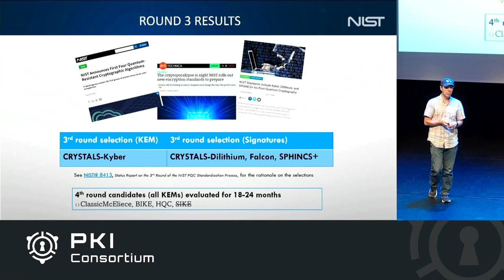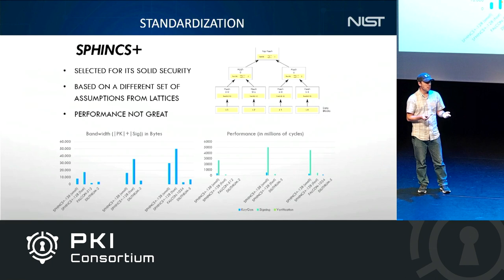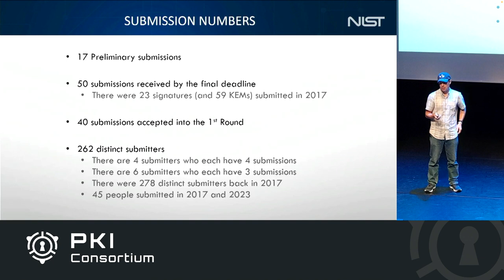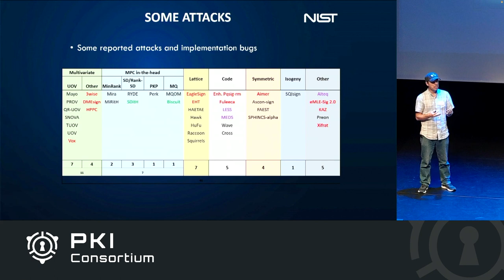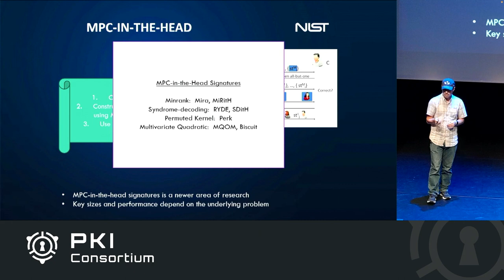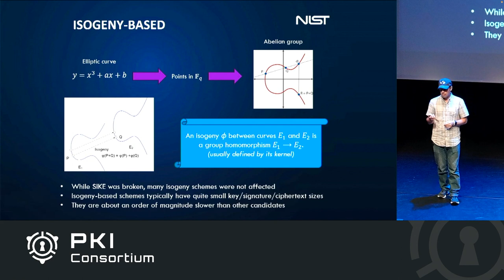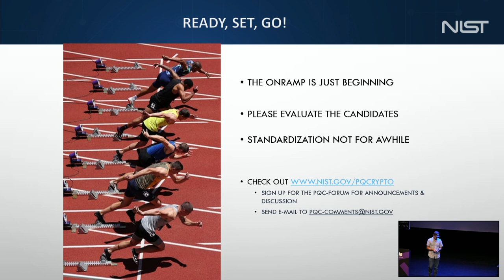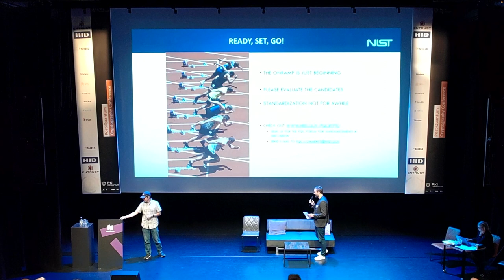NIST standardization of additional signature schemes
In this presentation, Dr. Dustin Moody, a distinguished expert from the U.S. National Institute of Standards and Technology (NIST), will take you on a deep dive into NIST’s standardization efforts for additional signature schemes.

With the first round of additional signature scheme candidates announced in July, Dr. Moody will shed light on various approaches, including Code-based, Isogeny, Lattice-based, Multivariate, and others. He will also share insights into the feedback received since their initial announcement.

This session promises to provide valuable insights, expert analysis, and a comprehensive understanding of NIST’s ongoing mission to strengthen our digital future against the quantum threat.

Dustin Moody - Mathematician & Project Lead, Post-Quantum Cryptography at NIST